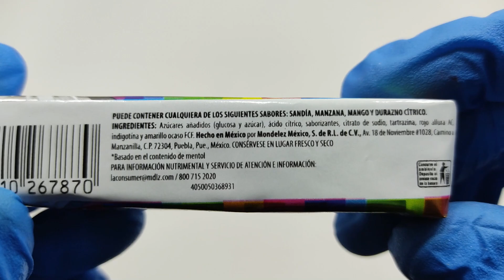HALLS - Halls Color Fruit Flavored Candy / Halls Color Caramelo Sabor a Frutas - UNBOXING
Halls Color Fruit Flavored Candy / Halls Color Caramelo Sabor a Frutas

BRAND/MARCA: Halls
PRICE/PRECIO: PRICE/PRECIO: 0.4 USD / 0.4 EUR / 53 JPY / 8 MXN